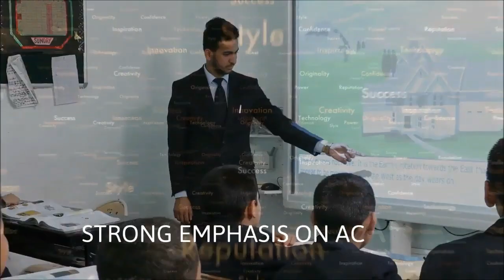"गालियां देना, मुर्गा बनाना बंद करें पुलिस"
Shimla (Himachal Pradesh) : Himachal DGP SR Maradi said that the policemen should stop abusing, beating and cocking people. Treat people with polite modesty. He said that it has been observed that the behavior of some policemen is not right towards the people. He said this in the context of information reaching the police headquarters regarding the behavior of the police during the curfew imposed amidst the rising outbreak of Corona virus.